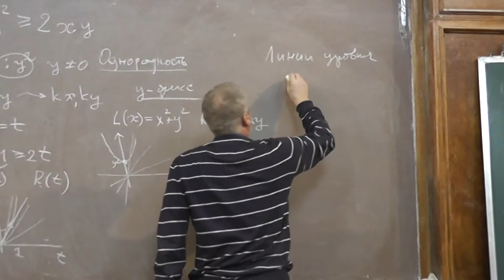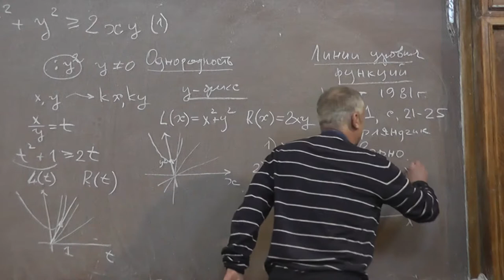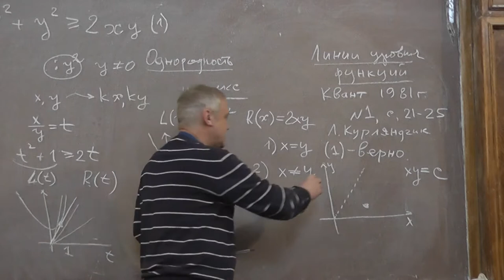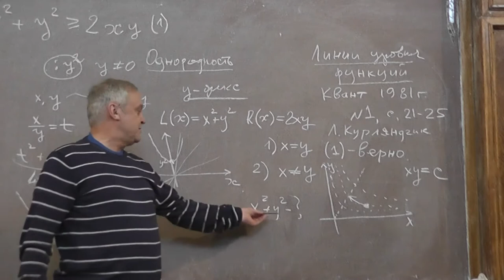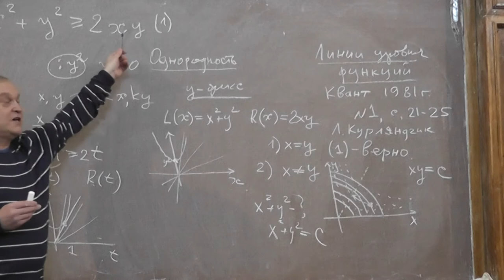8 Линии уровня (напоминание)